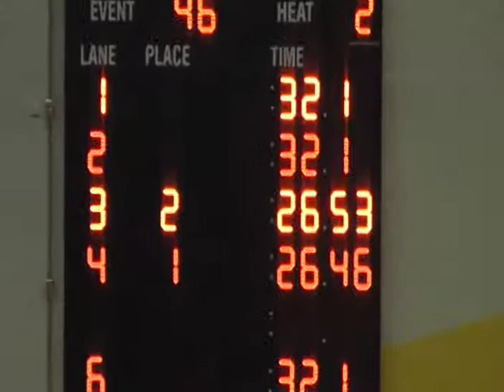3/2/2014 Zack 25 Breast Brockport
Zack took 2nd place overall out of 10. He added 0.90 seconds to his time finishing in 26.53 seconds.